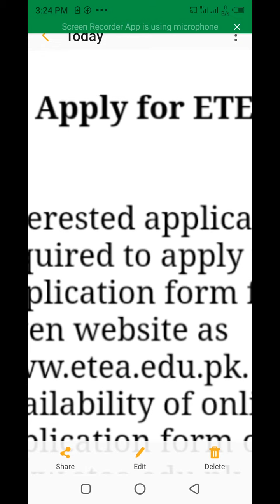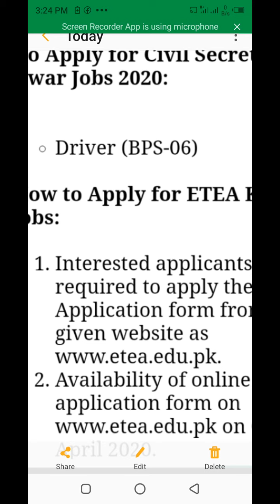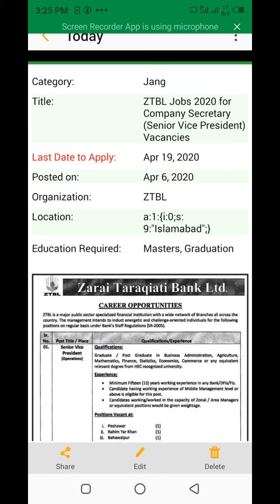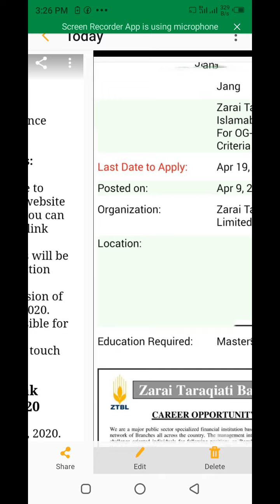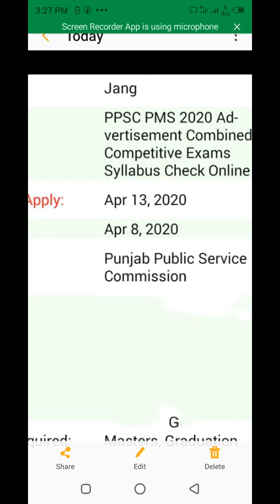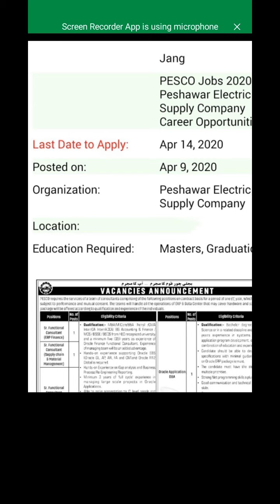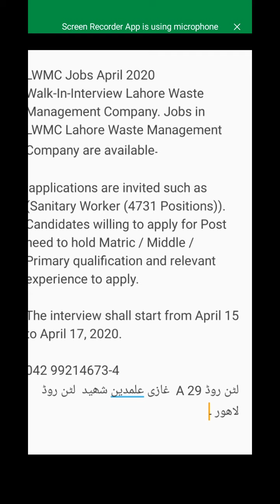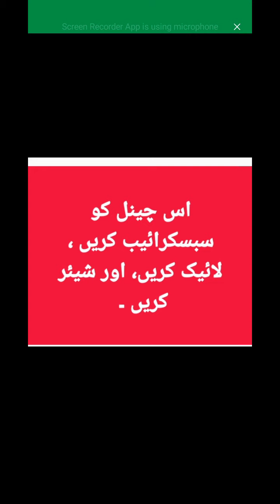Jobs Information, 10 April 2020.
We will endeavor to provide job information on this channel in a timely manner and provide guidance to unemployed youth. Hope to assist you as well.  Thanks.

job vacancies
Govt:jobs